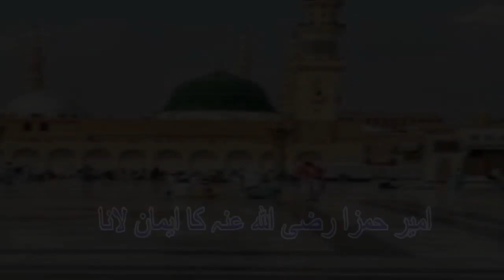Hazrat Ameer hamza ka iman lana | hazrat ameer hamza ka waqia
Join My WhatsApp Channel to get Tips for YouTube, Freelancing, Audio editing, Video editing, Graphic designing, and Online earning.
ameer hamza ka iman lana | very beautiful and informative video 2018

welcome to Islamic Rise YouTube channel
dosto aj ki is video mein mein apko hazrat ameer hamza RA k bary mein bataon ga k kis tarah nabi pak ﷺ par ameer hamza RA iman laye. Ameer hamza RA Ap ﷺ k chacha the!!